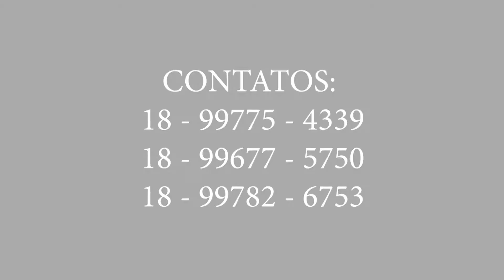FELIPE REIGOTA LATERAL DIREITO LANCES 2018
EDIÇÃO FEITA POR LANCE A LANCES PRODUÇÕES ESPORTIVAS